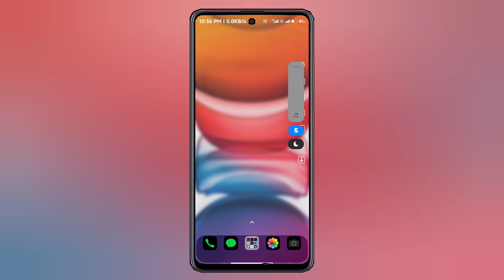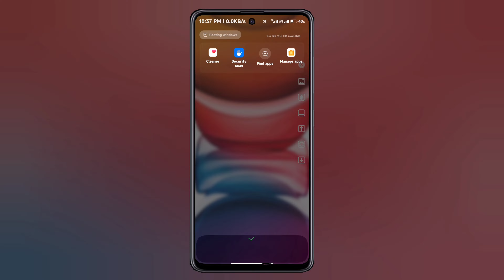iOS Setup for all Xiaomi device ⚡ Best miui 12.5 / 13 Themes ⚡ Temamiui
•HINDI → थीम का नेम जानने के लिए विडियो को पूरा देखे ..🤩

SOME TOPICS :
Miui 12
Miui 12.5